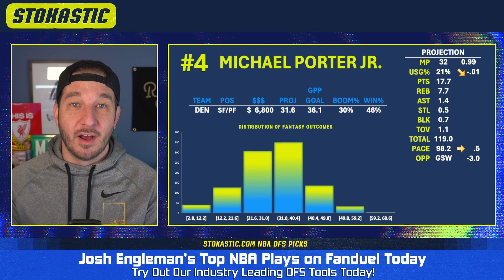FanDuel NBA DFS Lineup Picks Today (1/4/23) | NBA DFS ConTENders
Top 5 FanDuel NBA DFS Picks Today: Josh Engleman brings you his best FanDuel NBA lineup picks today (Thursday, 1/4/23). Check out who is popping in Josh's NBA DFS projection model, and who he's targeting as the top daily fantasy basketball plays on the FanDuel NBA slate!